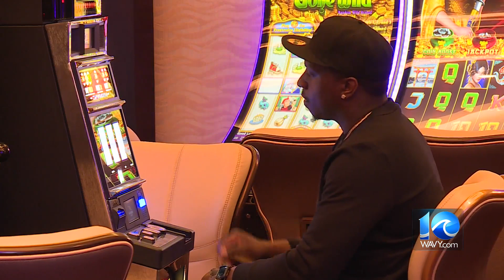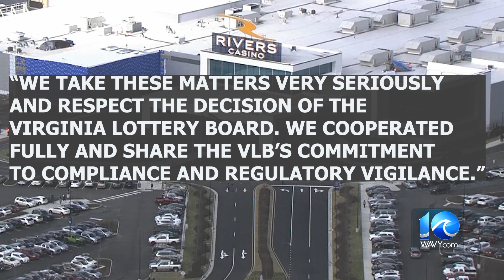Rivers Casino pays $275K for alleged gaming violations; Sen. Lucas calls allegations 'missteps'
WAVY's Chris Horne reports.